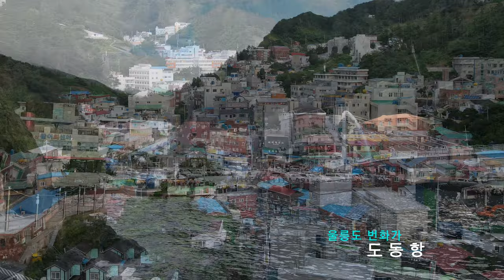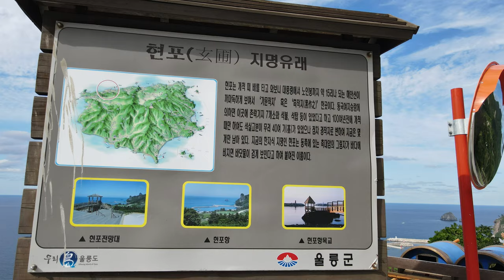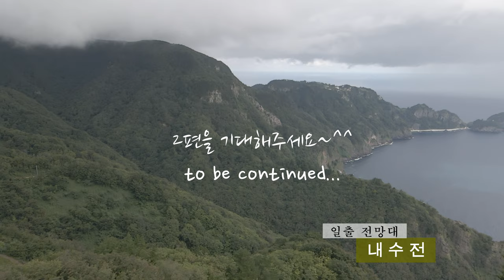울릉도 여행⛴ UlleungDo Trip in S.Korea ⛴ Beautiful island of Korea [Free Footage] 4K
울릉도 여행 1탄 ⛰ UlleungDo Trip in S.Korea Beautiul island of Korea
랜선으로 하는 아름다운 울릉도 여행~
Free  Footage Video
 no Copyright.
Video without worrying about copyrights.
무료사용가능